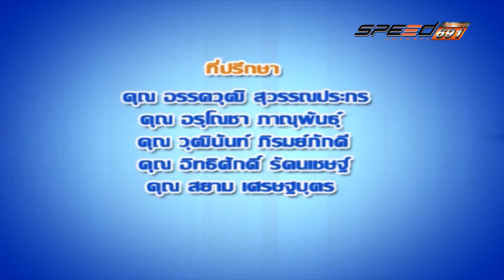คลีนิกลดอุบัติเหตุ 13 07 2016 B4